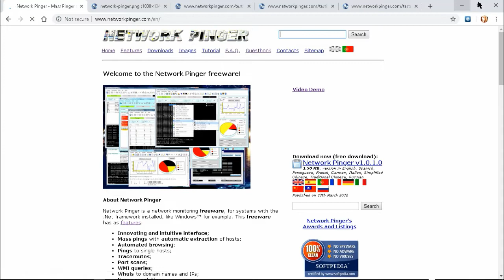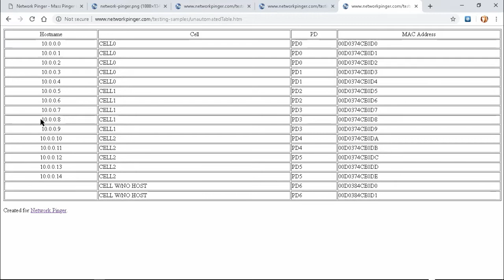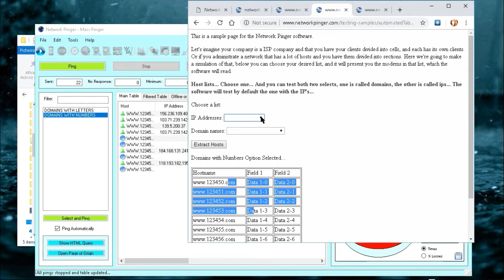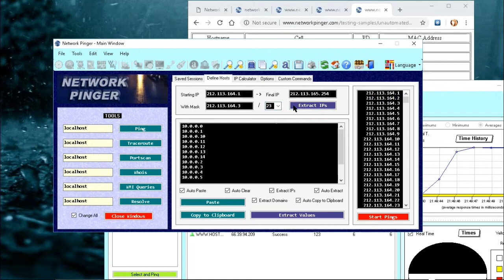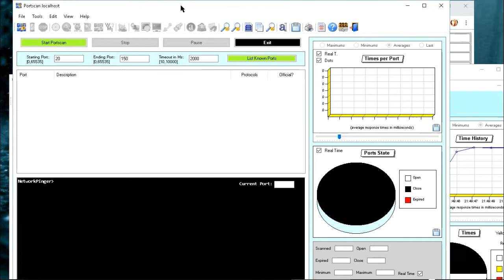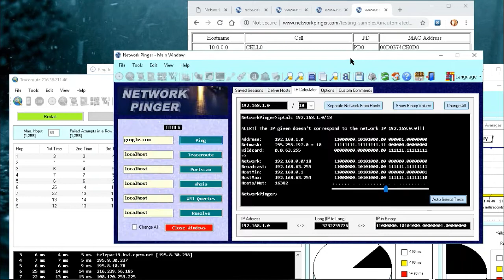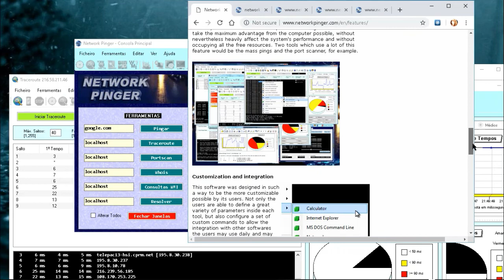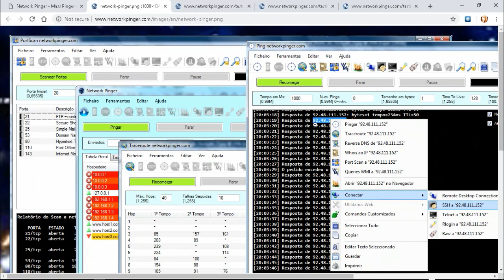Network Pinger - Why I Created It, What it Does, and How it Made a 20m/40m Task Into 1 Second One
In this video I explain what led me to create Network Pinger, and how it made a 20-40 minute task to be executed in 1/2 seconds. Before I continue, let me tell you that the sound is terrible, I filmed it 4 times and the microphone was always bad so better this than nothing, you can turn the sound off and just see the pictures as a small visual review anyway.

Basically this is a mass pinger, with automated browsing to get the hosts to ping, with also single pings, traceroutes, network calculators, port scanners, WMI queries, dns and reverse dns, whois to domains and ips, integration with other softwares, reports, and many other things, but it all started with a simple thing, and something we needed when I was in a system's administing team in the biggest ISP in my country at the time, and as I was also the tool builder of that team, I solved the problem with this piece of software.

I'll show you more about it in this video also. Sorry the sound was nt the best, as my microphone has problems, but it could be worse. :P

And for all types of videos about everything, and not only softwares that I've created, check my websites or my youtube channel

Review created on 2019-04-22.